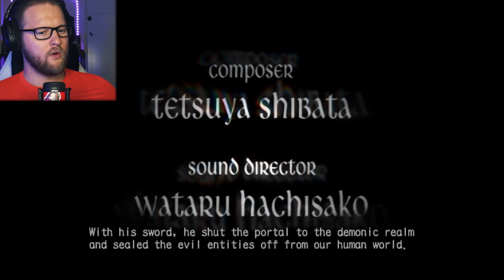My First Time Ever Playing Devil May Cry 3 [1]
Hello Albsterz Here, and welcome to Devil May Cry 3. I'm so looking forward to jumping into this franchise for the very first time. We are also playing the series in chronological order starting with DMC 3.